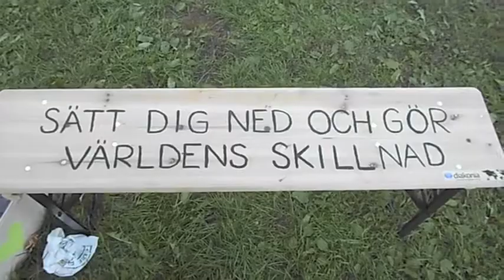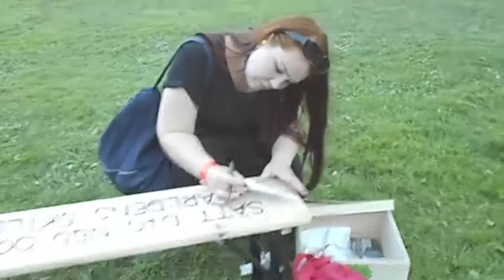Way Out West 2013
Tredje året i rad körde jag och Alma funkis på Way Out West. Lika fint som alltid.